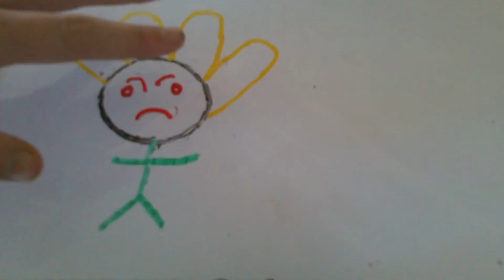White BORED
Really I was quite bored.

This is something my little brother and I did for the heck of it.